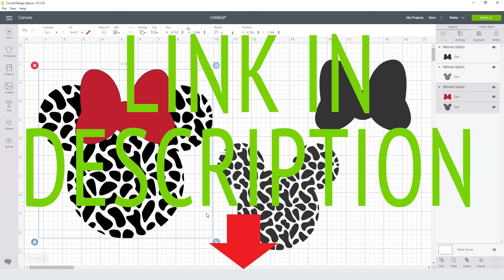Minnie Safari Svg Free Cut File for Cricut